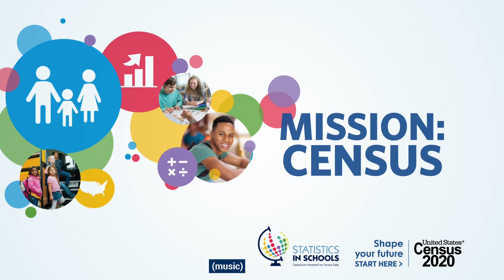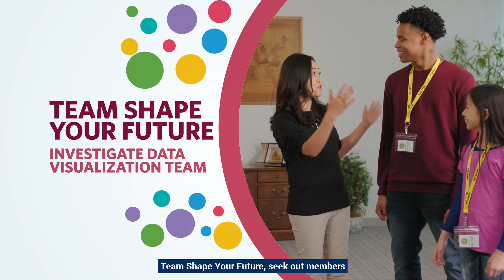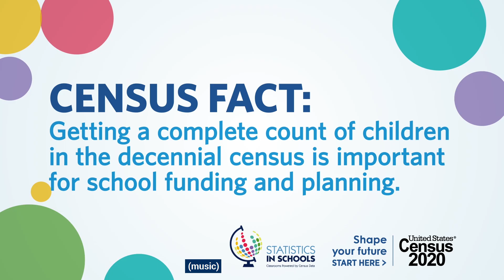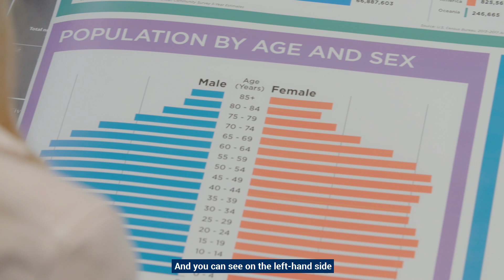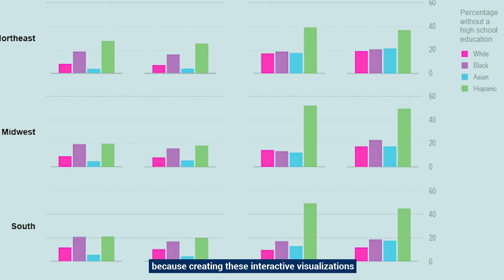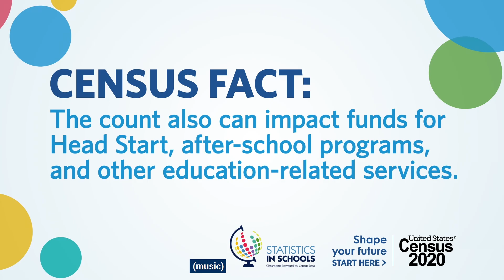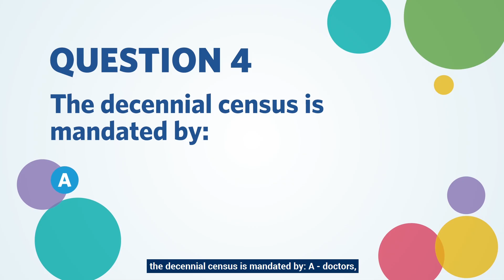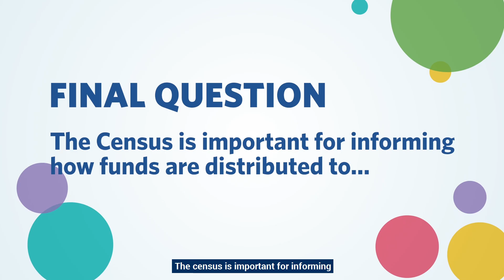Mission: Census, Virtual Field Trip to the Census Bureau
Join us for a behind-the-scenes introduction to the U.S. Census Bureau through exclusive interviews with subject matter experts. Students will be invited on a mission to discover key details about Census Bureau programs and then test their knowledge with an interactive challenge at the close of the program.